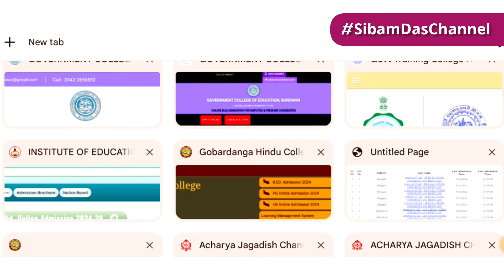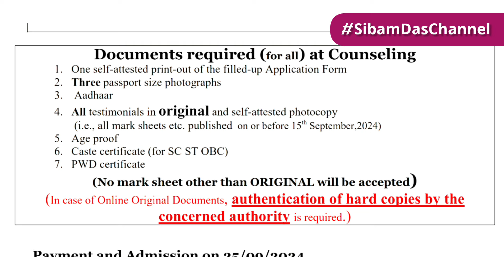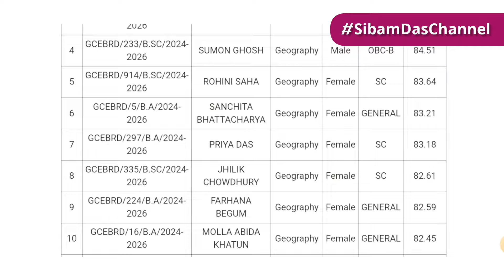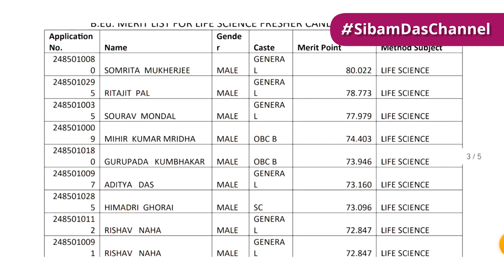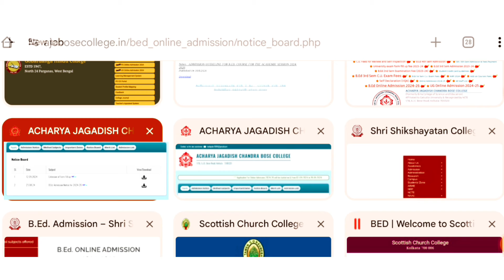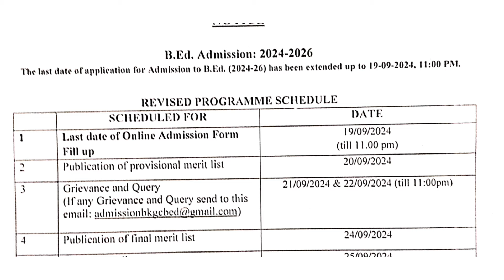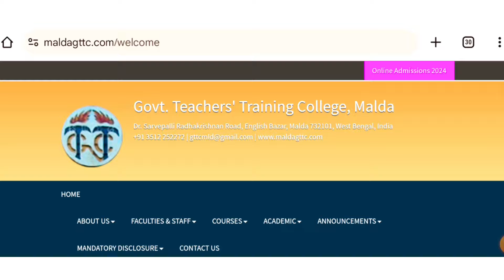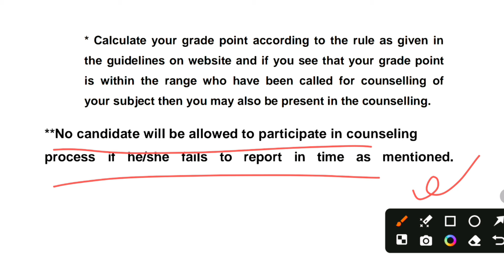WB B.Ed Admission 2024 :: Govt and private College/Calcutta/Jadavpur Merit list Published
MERIT LIST WB BED ADMISSION 2024

▶️ Topic Covered:
Bsaeu b.ed merit list 2024
WBUTTEPA b.ed merit list 2024
wb b.ed admission merit list 2024
wb b.ed admission 2024,
BSAEU b.ed admission 2024,
wb low fees b.ed admission 2024,,
wbuttepa b.ed apply step by step 2024,
wb b.ed admission 2024-25 official notice,
West bengal govt b.ed college fees 2024,
West Begal private Aided B.ed College fees 2024,
babasaheb ambedkar education university b.ed admission 2024,
top low fees govt b.ed colleges west bengal 2024,
Gopal Chandra Memorial College of Education b.ed admission 2024,
Gobardanga Hindu College b.ed admission 2024,
Union Christian Training College b.ed admission 2024
University B.T. and Evening College b.ed admission 2024
Shree Ramakrishna Mission B.T. College b.ed admission,
siliguri b.ed college admission 2024
Gandhi Centenary B.T. College b.ed admission 2024
Shimurali Sachinandan College of Education b.ed admission
fakir chand college b.ed admission 2024
Yogoda Satsanga Palpara Mahavidyalaya b.ed admission 2024
vidyasagar teacher training college b.ed admission 2024
Nandalal Ghosh B.T. College b.ed admission 2024,
Nikhil Banga Sikshan Mahavidyalaya b.ed admission 2024
Panskura Banamali College b.ed admission 2024,
Ananda Chandra Training College b.ed admission 2024
raiganj b.ed college admission 2024
Tamralipta Mahavidyalaya b.ed admission 2024,
kalna college b.ed admission 2024
katwa college b.ed admission 2024
Acharya jagadish chandra bose college b.ed,
govt college of education burdwan admission 2024
aligarh Muslim University b.ed admission,
David hare campus wbuttepa b.ed admission 2024
govt training college hooghly b.ed admission,
Institute of Education for women hasting house cu b.ed admission 2024
Institute of Education for women hooghly b.ed admission 2024
banipur govt college b.ed admission 2024
malda b.ed govt training college,
sevayatan Sikshan Mahavidyalaya b.ed admission,
uluberia college b.ed admission 2024
prabhat kumar college b.ed admission 2024
visva bharati b.ed admission 2024
rabindra bharati b.ed admission 2024
aliah University b.ed admission 2024
st xavier's college kolkata b.ed admission
ramakrishna mission narendrapur college
scottish church college b.ed admission 2024
Vidyasagar University bed
vidyasagar university bed admission 2024
vidyasagar university bed admission 2024 last date
Tamralipta College bed admission 2024
Pk College bed admission 2024
Palpara Collage BEd admission
WBUTTEPA admission Big Update 2024
BSAEU B.Ed form fill up 2024
Private b.ed college in kolkata
Loreto College Fees Payment
B Ed College Kolkata Fees
b.ed college in kolkata admission 2024
distance b.ed college in kolkata
best government b.ed colleges in kolkata
B.Ed Admission 2024 last date
b.ed admission 2024
b.ed admission 2024 kolkata
b.ed admission in kolkata
b.ed admission 2024 calcutta university
b.ed admission 2024 jadavpur university
b.ed admission 2024 distance mode
b.ed admission west bengal
b.ed admission time
b.ed admission last date
b.ed admission criteria
b.ed admission 2024 government college
b.ed admission form 2024
B.Ed admision 2024
District wise b.ed. collage list 2024
▶️ Chapter in this video:
00:00 wb B.Ed merit list Update
02:00 How to check merit list
03:00 Subject wise merit list
04:00 merit list admission fee, procedure, date jadavpur university